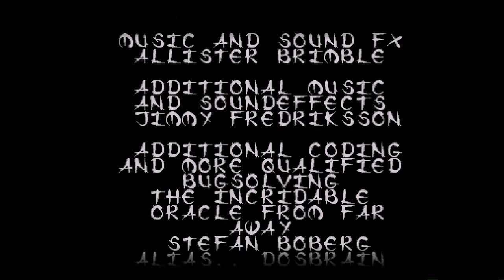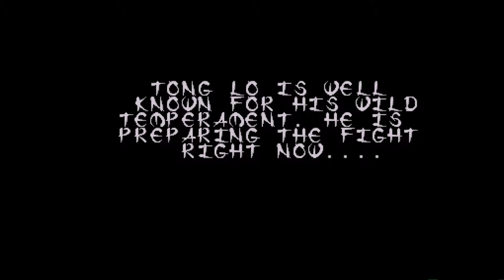Amiga 500 - Full Contact Music Menu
Full Contact (Menu ) - Jimmy Fredriksson